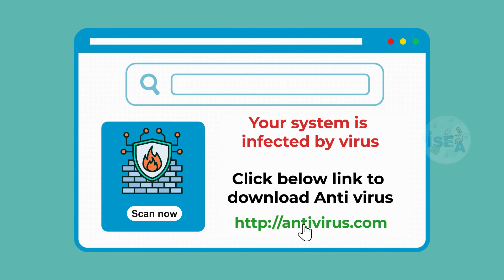Be cautious while clicking on web links/URLS